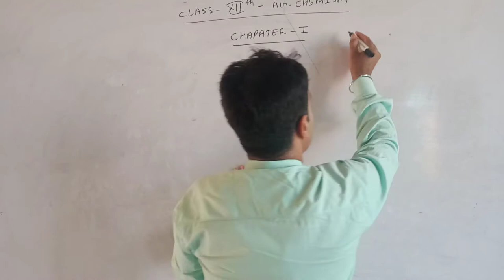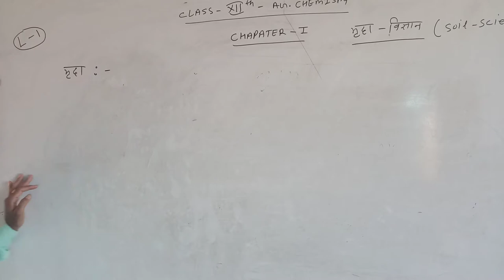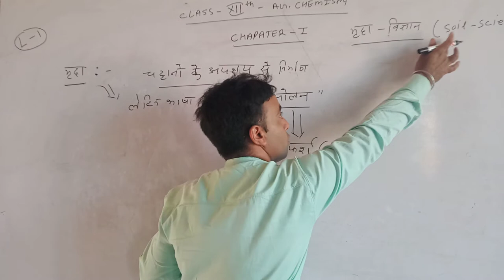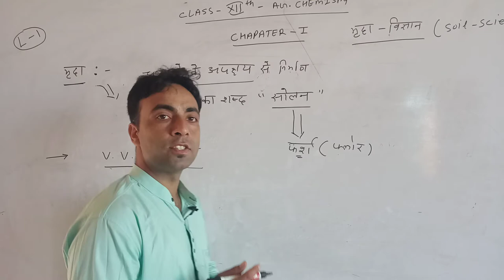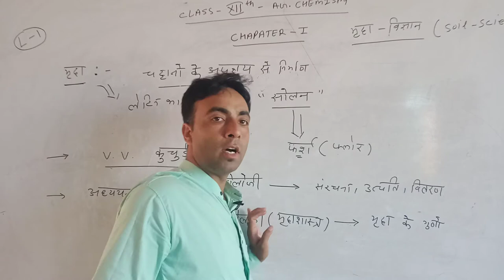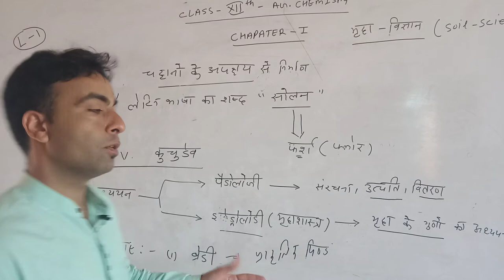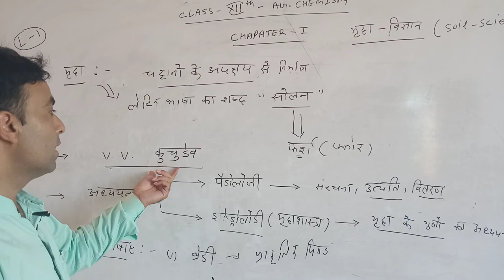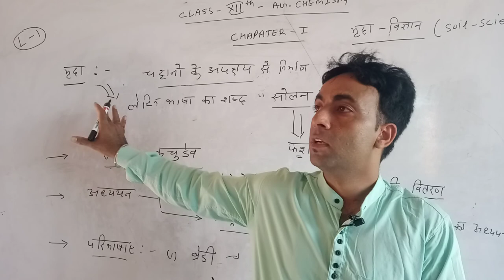class12#ag chemistry#L1 soil introduction